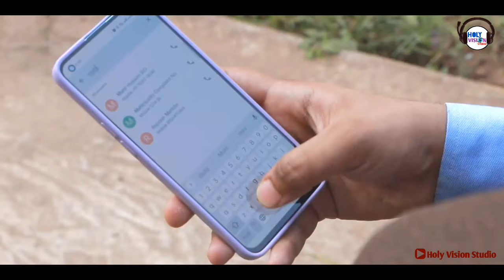Stone | 2 Minute short film | MediaOne Academy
Stone | One Minute short film | MediaOne Academy | Peace | Humanity |

Short film: Stone
Story: Jahidur Rahman
Actor: Md Khalid, Umar Hayat, Faisal
Director: Yasar Moulvi
Editor: Yasar & Monirul
Camera: Jahidur Rahman
Special thanks: Nizam Pari sir, Fahimuddin,
Organised by SIO of India
Producer : MediaOne Academy
Place: Media One Academy
Channel: Holy Vision Studio

All tags.

Peace
Humanity
Hadith
SahiBukhari
One minute film
One minute short film
Short Film
silent film
silent short movie